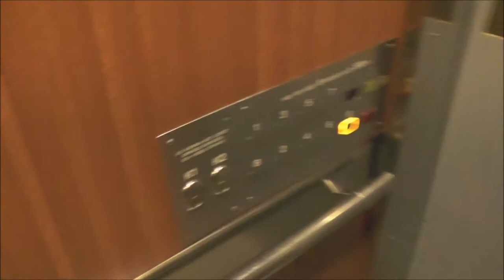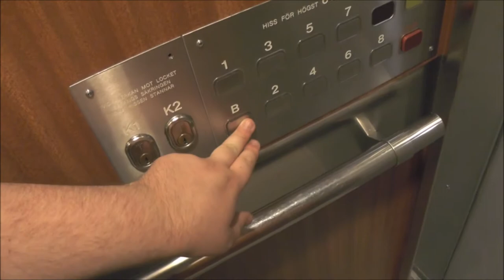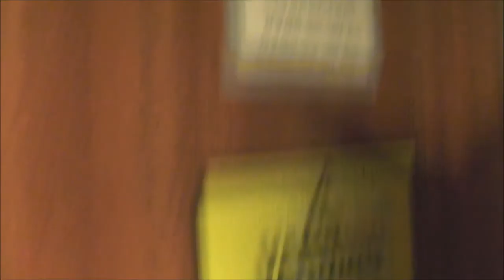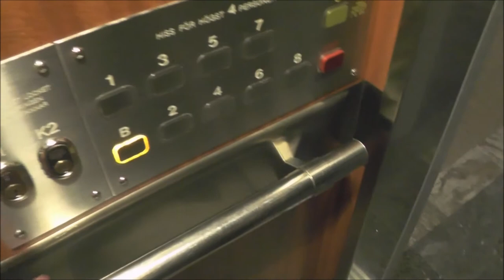1965 KONE (MB. Magnusson) Traction elevators @ Tulegatan 53, Stockholm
Manufacturer: KONE
Installation year: 1965
Current moderniser: Magnussons Hiss
Latest modernisation year: 80´s
Serial Number:
Capacity: _Kg (_lbs.) - _ Persons
Floors: _ =

Location: Tulegatan 53, Stockholm (Vasastan) SWEDEN